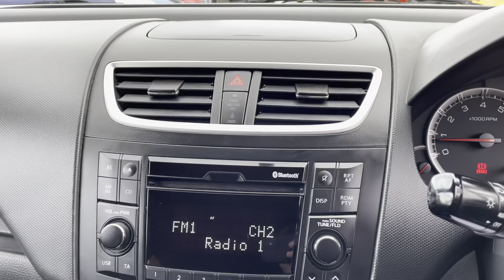Suzuki Swift 1.2 SZ-4